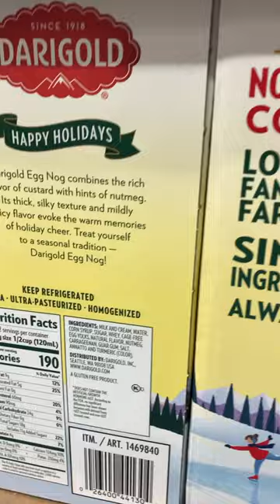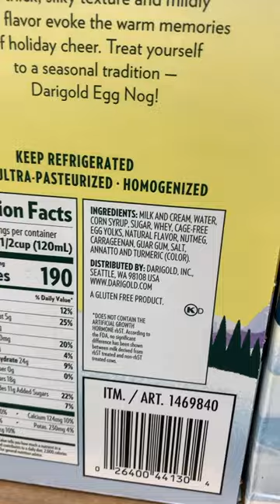Healthiest STORE BOUGHT Egg Nog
I went on a hunt to find the best egg nog without chemicals or unnecessary ingredients.

Costco had a huge pallet of Darigold but this one wasn't organic. It had corn syrup. Who still eats products with corn syrup? It also has carrageenan. You may have heard that this ingredient may cause inflammation and digestive issues. If you do your own research, you may find this to be controversial. We must become our own best advocates.

I went to Whole Foods and found a brand that I really like although it is very light and more milky; A2 was the brand that I wanted but they were sold out... TWICE! So I looked at what they had and didn't find anything there to replace the A2 brand.

Next I went to Fred Meyer (aka Kroger) and here I found Simply Organic brand but was disappointed in the fact that they process this product more by using egg nog powder. There are also other ingredients and it is a bit thick due to all of these ingredients that are gum based.

Lastly I went to Sprouts and found their brand had the same ingredients as the Simply Organic. I found Struas Organic Egg Nog and this one has the simplest ingredients in which you know what you are getting! Straus - that's the one! The one I recommend. Most important: Read your labels.